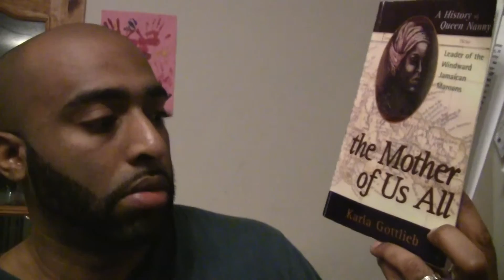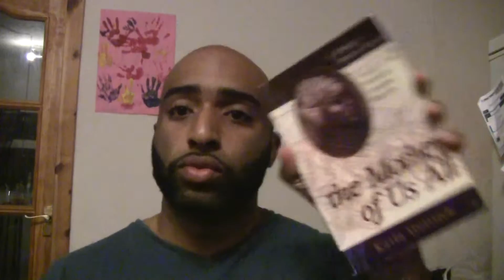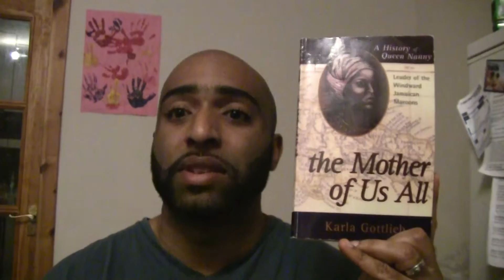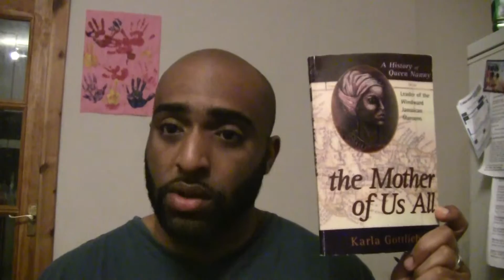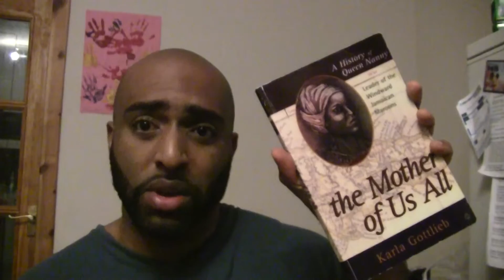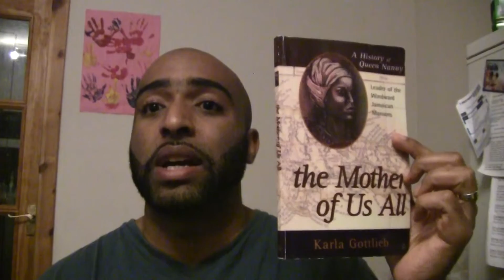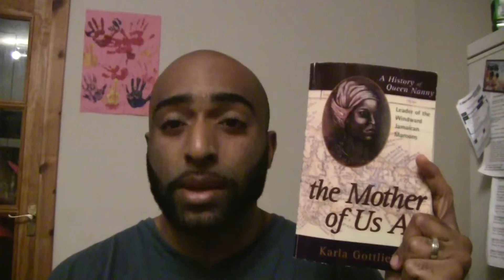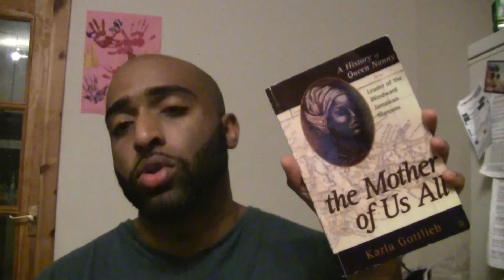The Mother Of All Of Us Queen Nanny Klara Gottlieb - Entrevue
petit entrevue du livre de Karla Gottlieb sur Queen Nanny, la Mere des marrons de ja Jamaique